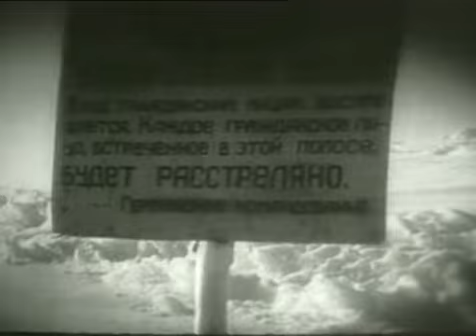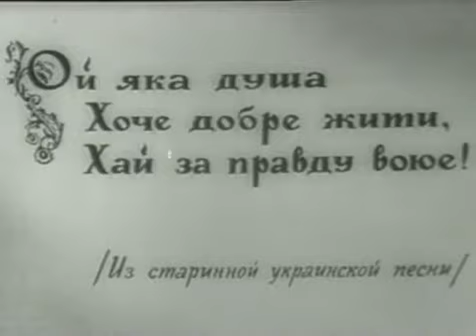Радуга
Фильм 1943 года Киевской киностудии художественных фильмов. Автор сценария - лауреат Сталинской премии Ванда Львовна Василевская. Находится в общественном достоянии.

1943 film of the Kiev film studio of feature films. The author of the script is the winner of the Stalin Prize, Vanda Lvovna Vasilevskaya. Located in the public domain.